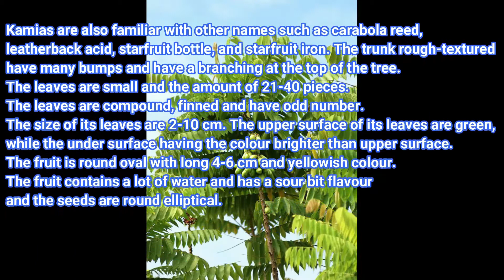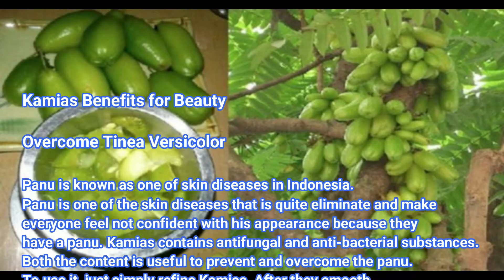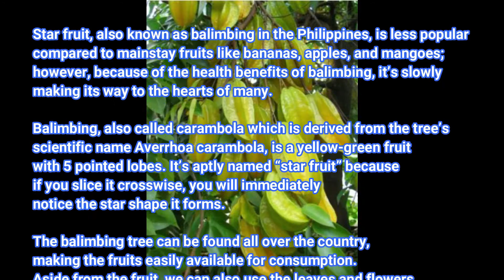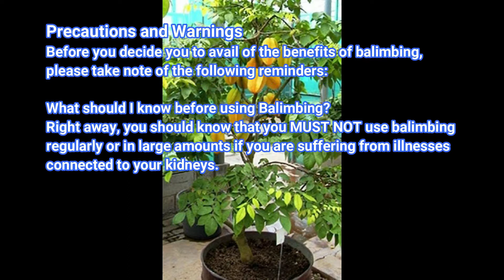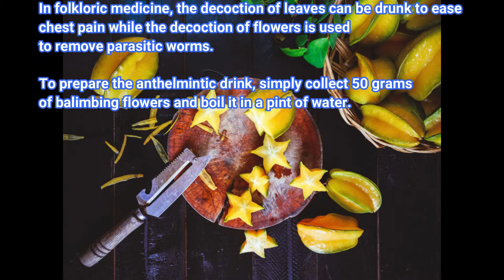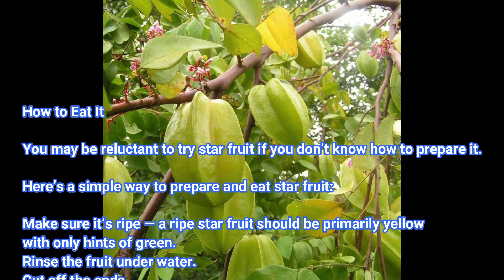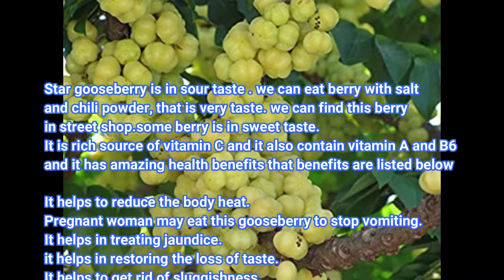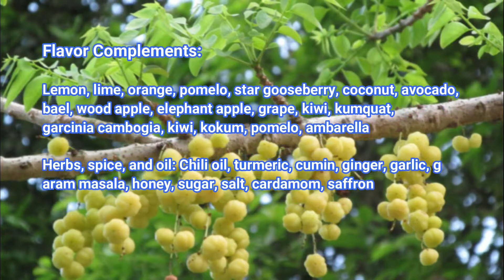KAMIAS, BALIMBING AND STAR GOOSEBERRY HEALTH BENEFITS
Kamias is not as widely known as other tropical fruits, but it fast gaining recognition in many countries. To Asian countries and islands, especially in the Philippines, its nutritional and medicinal value is common knowledge. The kamias fruit, also called bilimbi, has close relations to the balimbing or star fruit. Unlike the star fruit, however, it has a sour flavor that many use as a cooking agent.
The main use of kamias in a lot of countries is for food preparation. Many cooks find its sour flesh versatile and use it as a base or ingredient for many dishes. Apart from versatility, kamias provides nutrients. Although the amount of nutrients is smaller than other tropical fruits, its nutritional profile is broader. This fruit has significant traces of vitamins B and C, calcium, phosphorus, iron and fiber.
Filipino locals are familiar with the medicinal abilities of the kamias fruit. Alternative medicine practitioners use it to treating an array of ailments, from inflammation to fevers. The healing agent is ascorbic acid, which is actually a form of vitamin C. Ascorbic acid is an effective, natural immune booster and helps to build up a protective shield against bacteria and free radicals.

Star fruit, also known as balimbing in the Philippines, is less popular compared to mainstay fruits like bananas, apples, and mangoes; however, because of the health benefits of balimbing, it’s slowly making its way to the hearts of many.
Balimbing, also called carambola which is derived from the tree’s scientific name Averrhoa carambola, is a yellow-green fruit with 5 pointed lobes. It’s aptly named “star fruit” because if you slice it crosswise, you will immediately notice the star shape it forms.
The balimbing tree can be found all over the country, making the fruits easily available for consumption. Aside from the fruit, we can also use the leaves and flowers for various purposes.
Star fruit is a delicious fruit. It is low in calories but packed with vitamin C, fiber, and antioxidants.
However, people with kidney problems or those who take prescription drugs should consult with a doctor before eating this fruit.
For most people, though, star fruit is a healthy and tasty addition to the diet.

Star gooseberry is an ancient fruit, originating in the tropical climates of Madagascar. Filipino botanist Eduardo Quisumbing explains that although the fruit came to the Philippines in pre-historic times, the star gooseberries did not achieve the same popularity there as it did when it spread to Indonesia, Malaysia, Vietnam and Laos. Nonetheless, countries continue labeling the fruit as their own, hence its other names such as Sri Lankan gooseberry, Malay gooseberry, and Madagascar gooseberry. This pungent, sour fruit bears no relation with the more agreeable, reddish European gooseberry (Ribes uva-crispa).
Today, the fruit grows throughout Asia, parts of Central America, the Caribbean and parts of South America. Garden hobbyists in Hawaii and Florida dabble with star gooseberries as well.
Pinpointing the fruit’s arrival in India is difficult because of its ancient history. Star gooseberry’s close relative—the amla—is distinctly native to parts of India. How and when these two fruits crossed paths is a mystery.